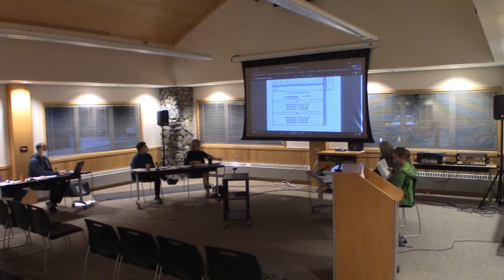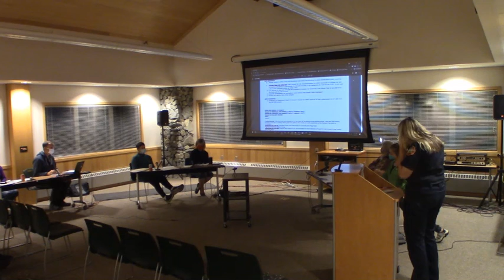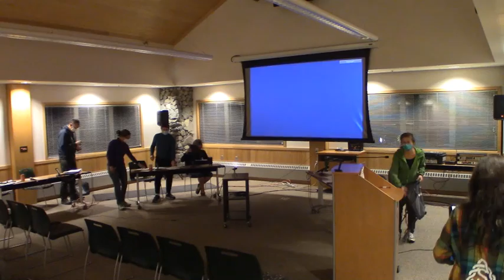Girdwood Board of Supervisors August 16, 2021 Regular Meeting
AGENDA AND MINUTES